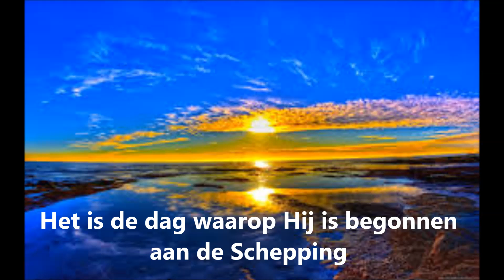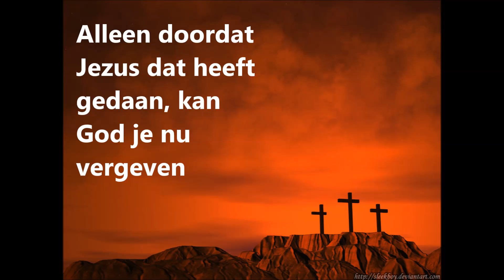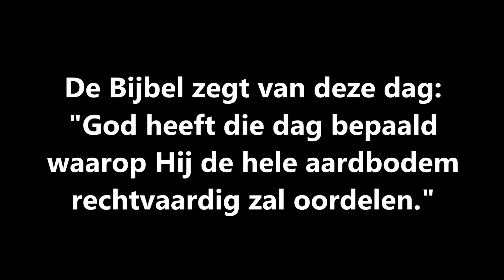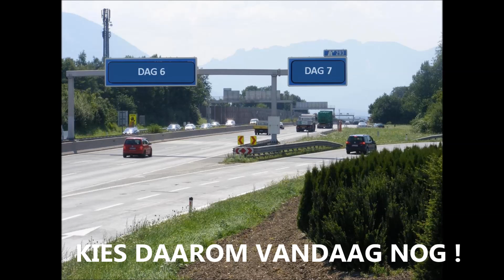GODS AGENDA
Gods agenda met dagen uit het verleden, met de dag van vandaag en zelfs met de toekomst!